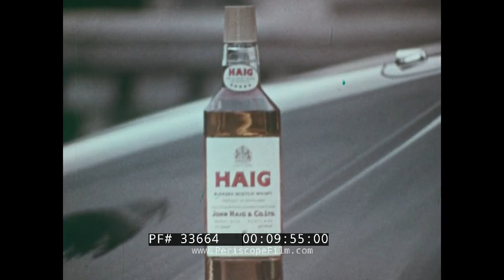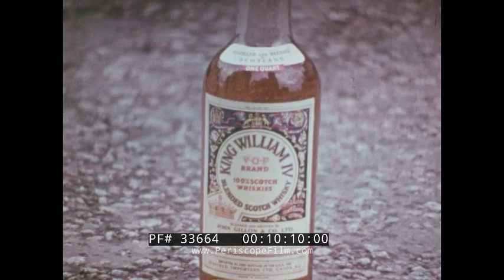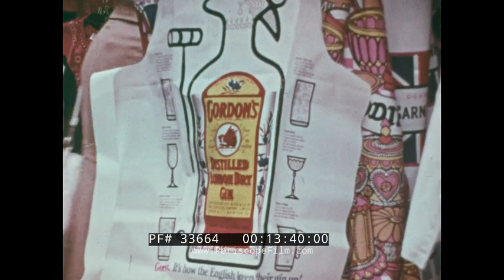BOAC BRITISH OVERSEAS AIRWAYS CORP. PROMOTIONAL FILM "EUROPE'S FINEST" RENFIELD IMPORTERS 33664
This 1960s color film is a promotion for Renfield Importers, Ltd. and by association, BOAC. The plane is “taking” passengers to the European countries that Renfield imports wines and liquors from as its Blue Chip Holiday Line. It was produced by Screenscope, Inc. Close-up views of the bottles are shown throughout the film. Also shown throughout are many fashions of the 1960s. The film opens with a BOAC (British Overseas Airways Corporation) 747 jumbo jet taking off (:07-1:08). The Eiffel Tower is shown in France, as well as the Arc de Triomphe. People sit in outdoor cafes drinking Remy Martin VSOP Cognac and Cointreau liquor (1:45-3:35). At the Palace of Versailles, Piper champagne is served (3:36-4:35). Rome provides shots of St. Peter’s Basilica, the Forum of Caesar, the Colosseum, and the Trevi Fountain (4:36-5:35). Shown are bottles of Melini Lacrima D’Arno and Chianti Riserva; Martini and Rossi Asti Spumante and Reserva Montelara; and Lamberti (5:36-6:08). At the Piazza Navona Square, outdoor diners enjoy Martini & Rossi vermouth. A bottle of Distilled London Dry Gin also sits on a table (6:09-7:48). Sheep cross a street in front of an three-wheeled AC Invacar in Edinburgh, Scotland (7:49-8:09). The Edinburgh Castle is shown, as are ads for Haig Scotch Whiskey on a bar sign and the side of a bus  (8:25-8:43). A couple ride in a Daimler Majestic Major. Arriving home, they each enjoy a glass of Haig Scotch Whiskey and Haig Pinch Scotch Whisky  (8:44-10:06). A bottle of King William IV blended Scotch Whiskey is shown on the pavement of a parade as a bagpipe band of men wearing kilts march past, followed by boys and girls wearing sailor outfits (10:07-11:15). In London, watch for multiple view of hot pants, which the cameraman focused on. Scenes of London show ads for Gordon’s gin at Goswell Road, Big Ben, Downing Street, a military marching band, and Carnaby Street (11:16-14:00). A park with a pond and birds shows a relaxed scene for drinking Gordon’s vodka (14:01-14:42). The film closes with scenes already shown in the film.